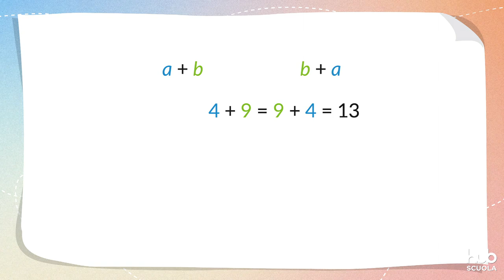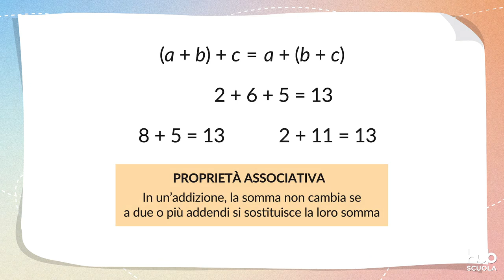Videolezione - Le proprietà dell’addizione